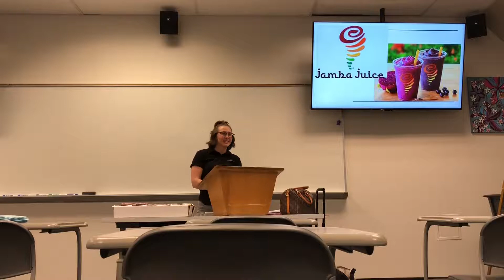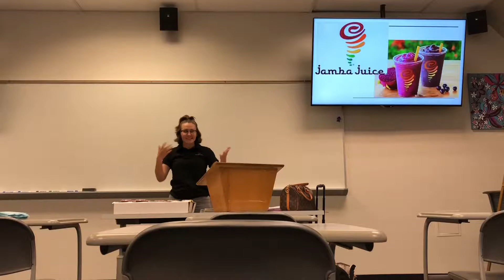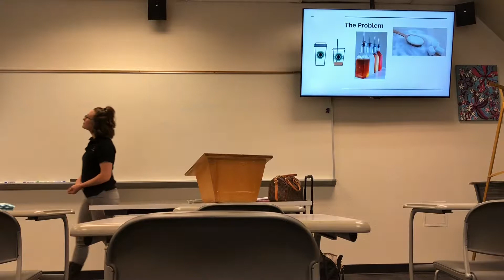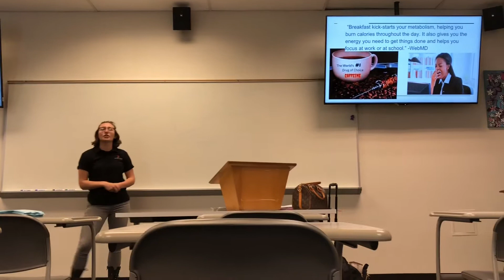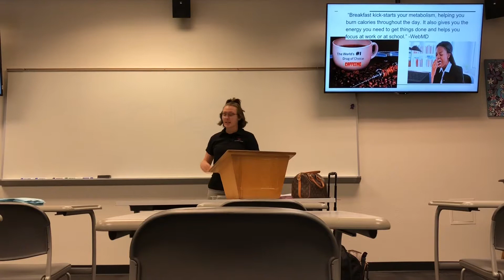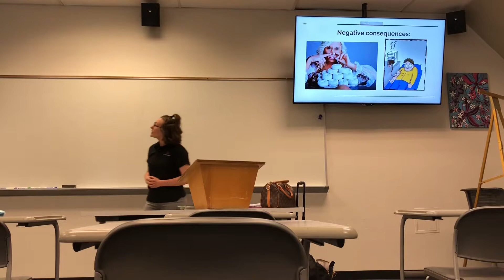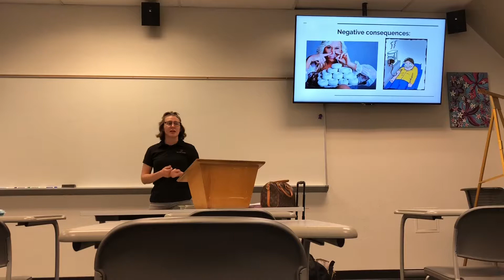Why choose jamba?